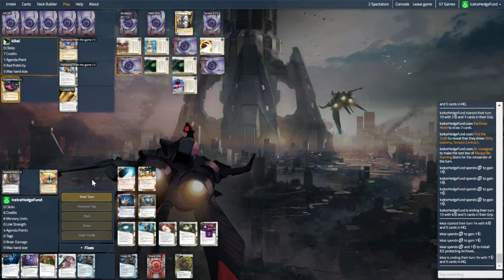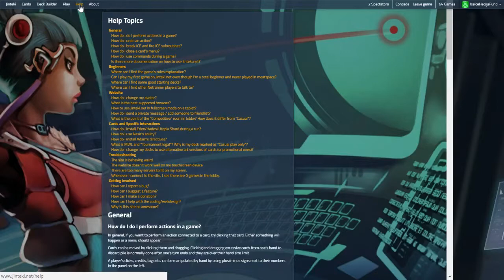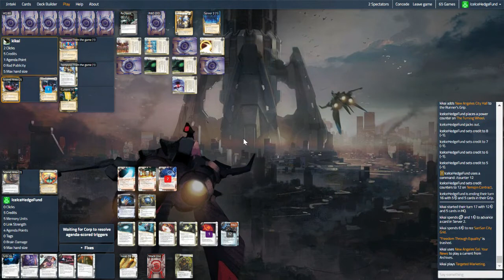Let's Play Netrunner - Decklist of the Week - Adam vs New Angeles Sol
Sabre0001 from IceIceHedgeFund with a live Netrunner game featuring the Decklist of the week from NetrunnerDB

Dont Miss Any Bad Publicity;

Android: Netrunner The Card Game

Android: Netrunner is a two-player Living Card Game® set in a dystopian, cyberpunk future where monolithic megacorps own and control the vast majority of human interests.

While corporation players try to score points by advancing their agendas, they have to guard their intellectual properties from the elite and subversive hackers known as netrunners. Netrunners attempt to win the game by stealing the corp's agendas, by any means possible!